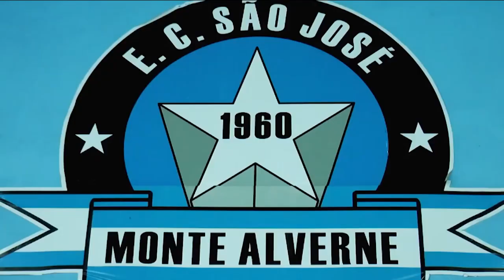TVE Esportes - 30/01/21